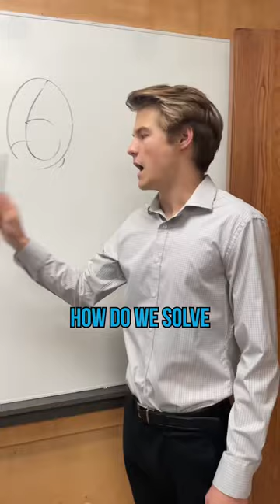then maybe i’d get into harvard